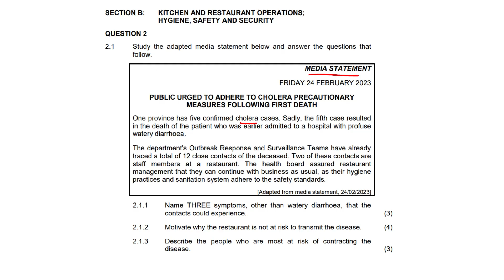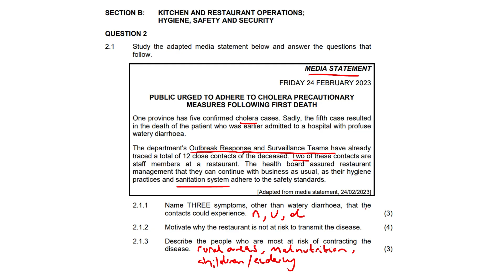Hospitality #1 | Grade 12